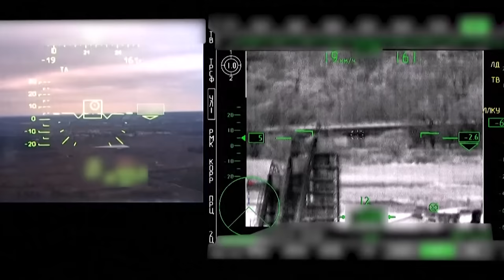Cập nhật chiến sự Ukraine: Nga bắt đầu bao vây nhốt chặt, giây phút định đoạt Kiev đến gần?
Quân đội Nga đã đẩy lùi lực lượng Ukraine để nắm quyền kiểm soát làng Semyonovka ở phía tây Avdiivka và tiếp tục tiến công thành công về phía bắc thành phố, tiến tới Ocheretino.